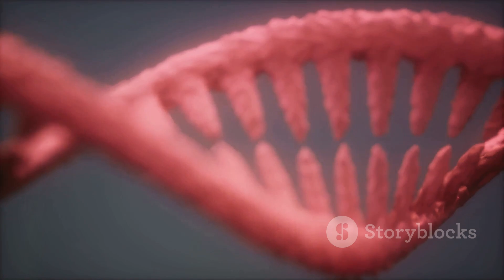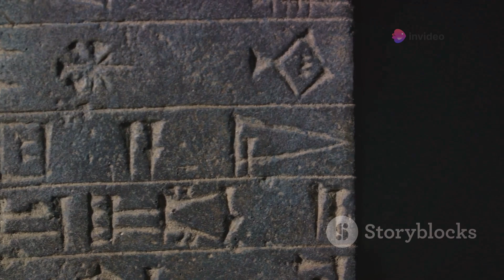How and Why Man Came to Earth? | The Complete History of Our Species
Embark on an incredible journey through time as we explore the fascinating story of human evolution! Discover how our earliest ancestors evolved and adapted to their environments, leading us to the modern humans we are today. From the dawn of Homo sapiens to the innovative future of our species, this video delves into the pivotal moments and remarkable transformations that have shaped our existence. Don't miss out on this captivating exploration of our past, present, and future.

See Less

OUTLINE:
00:00:00
Primordial Beginnings

00:01:59
Homo Habilis and Homo Erectus

00:04:01
Neanderthals and Homo Sapiens

00:05:59
The Dawn of Civilization

00:08:13
The Future of Human Evolution